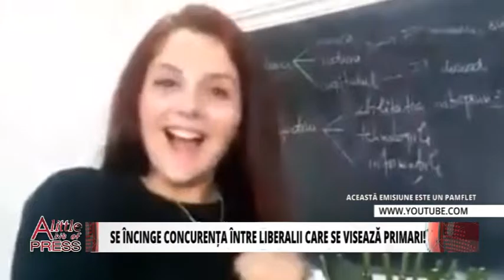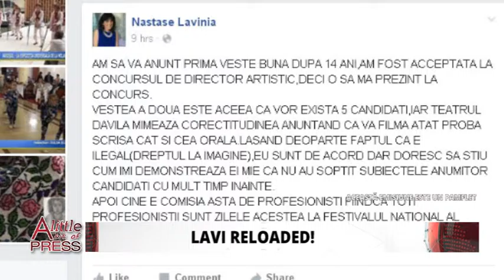A LITTLE BIT OF PRESS 20 10 2015